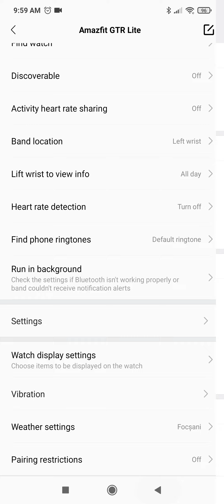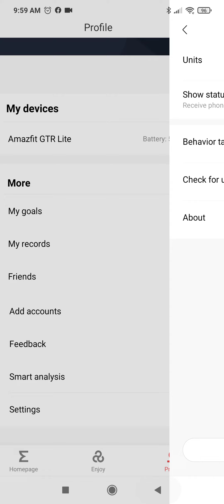56% Battery Life remaining after 60 days on Amazfit GTR Lite smartwatch